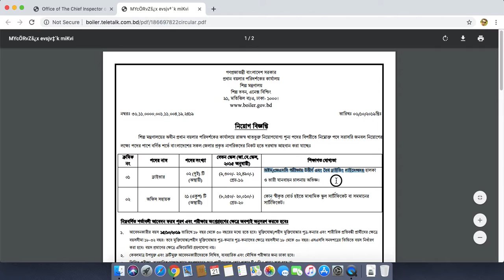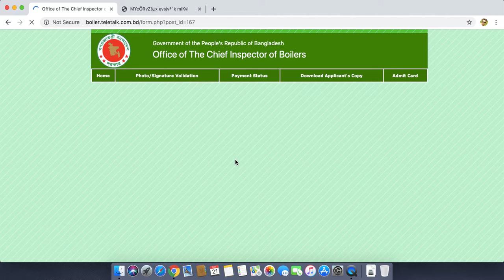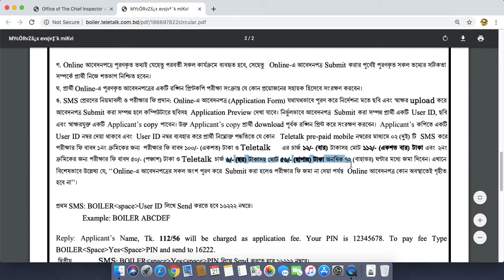Industrial Ministry Job Circular